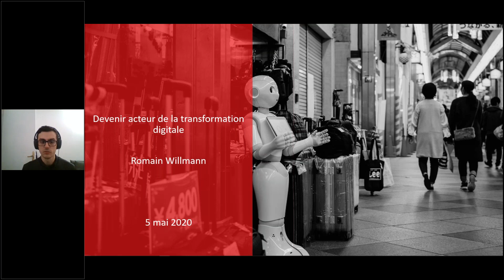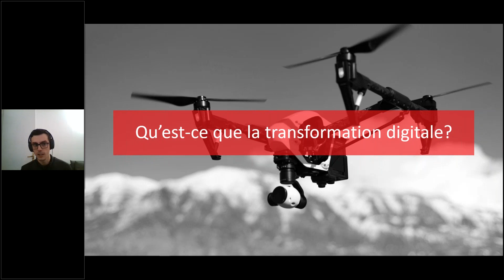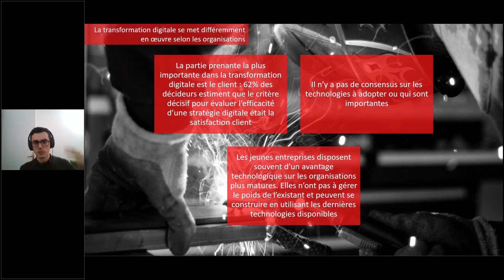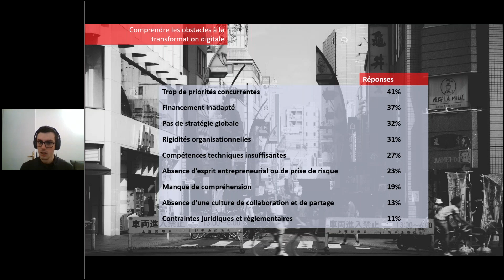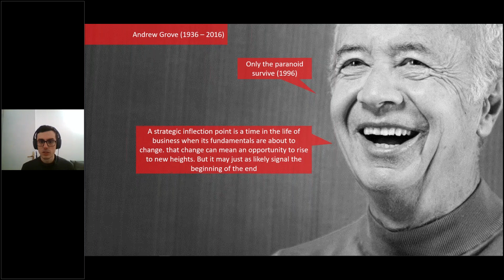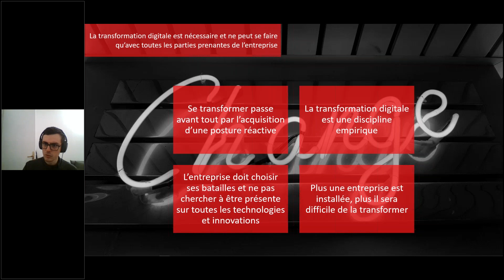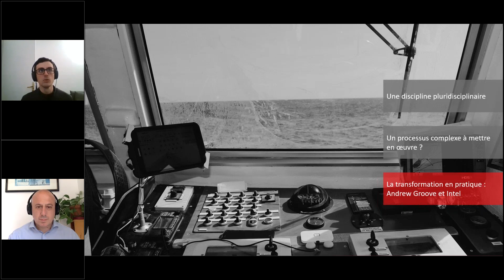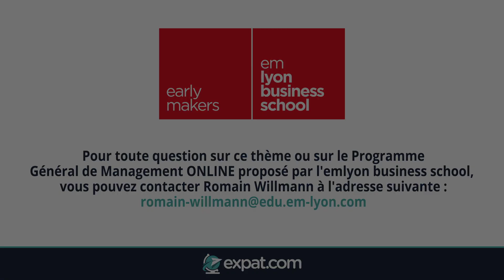Comment devenir acteur de la transformation digitale de votre organisation - Webinaire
Qu'appelle-t-on transformation digitale ? Comment transforme-t-elle les organisations ? Quels sont les différents acteurs impliqués par cette transformation ? Qu'est-ce que le Programme Général de Management Online (PGMO) proposé par emlyon business school et en quoi s'inscrit-il dans cette démarche ?

Dans ce webinaire en replay, notre expert, Romain WILLMANN, consultant en transformation digitale, vous initie aux changements impliqués par celle-ci dans le monde de l'entreprise.

Afin d'en savoir plus sur le programme PGMO d'emlyon business school, vous pouvez consulter la page suivante

Pour toute question sur votre projet d’expatriation, rendez-vous sur le forum d’Expat.com